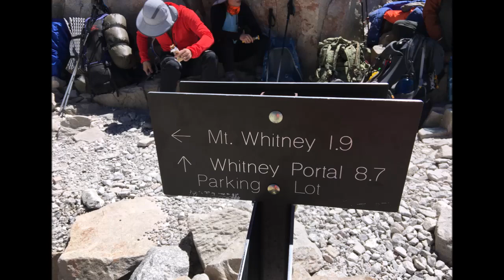Mt. Whitney - Hiking Southwest (123)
The video is made for recording for my hiking trips to summit Mt. Whitney, the highest mountain in the continental USA in the year of 2014, 2016 and 2018 via Whitney Trail.
In 2021, I also sucessfully climbed to the Mt. Whitney summit via the Mountaineer Route.
We will go back again!

Photo/Video by HJ Photo Studio. 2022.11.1